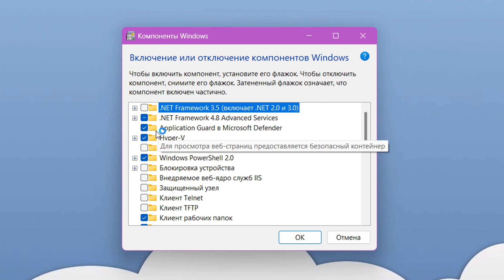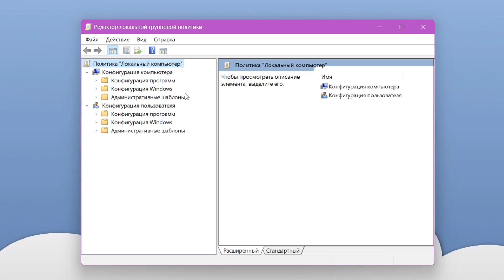Как отключить Device Guard в Windows 11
Отключение Device/Credential Guard.Почему не работает виртуальная машина на компьютере.При работе виртуальных машин VMware Workstation, VirtualBox, появляться ошибка о ее несовместимости с компонентом Device Credential Guard. Помочь проблему может отключение Device Guard

Включение или отключение компонентов в Windows
«Application Guard в Microsoft Defender» убрать отметку.Также рекомендуется выключить «Hyper-V» и «Песочница Windows», чтобы ошибка с совместимостью с виртуальной машиной была исправлена.

Редактор реестра
HKEY_LOCAL_MACHINE\SYSTEM\CurrentControlSet\Control\DeviceGuard\Scenarios\HypervisorEnforcedCodeIntegrity
дважды кликните по параметру «Enabled». В открывшемся окне в значения задайте «0» и сохраните настройки.

Редактор локальной групповой политики
«Конфигурация компьютера» – «Административные шаблоны» – Система – Device Guard». Дважды щелкните  в правой части окна «Включить средство обеспечения безопасности на основе виртуализации».Выберите «Отключено»